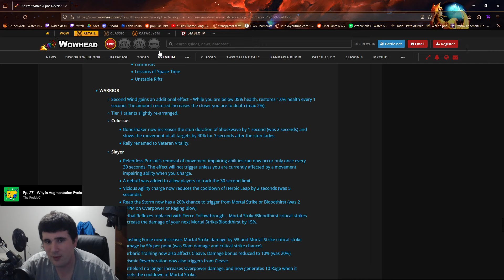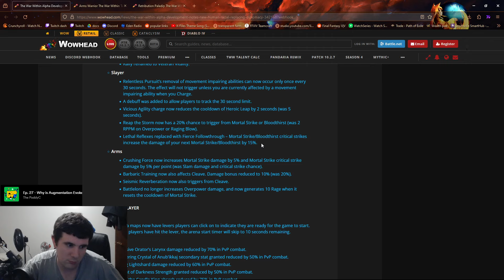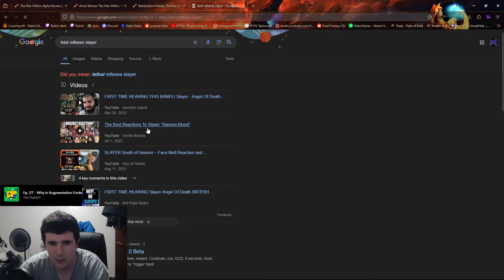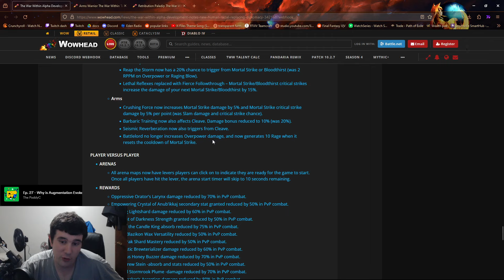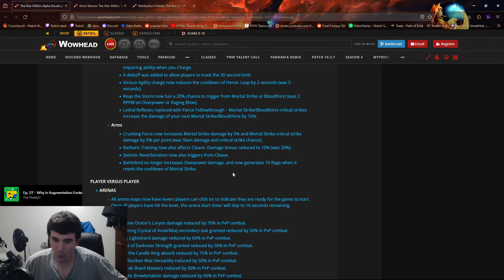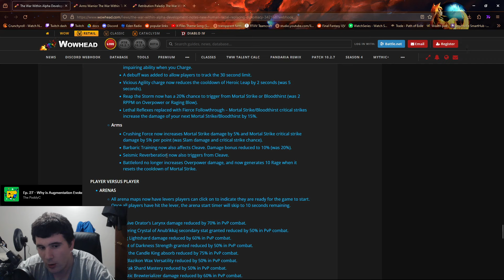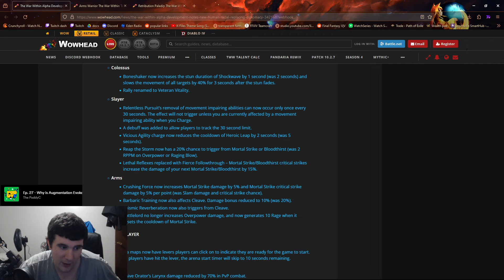More Alpha Warrior Changes to look at, Beta Soon!